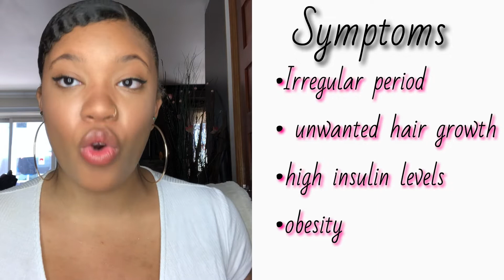Polycystic ovarian syndrome causes,treatments,symptoms & firtility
In this video, we will be going over a very common issue that a lot of women face which is pcos also known as polycystic ovarian syndrome. We will be going over what pcos is, the signs and symptoms of pcos, fertility,some of the risk factors that come with is as well as the treatments and diagnostic tests that are done to diagnose polycystic ovarian syndrome. I really hope you all enjoy this video, if you have pcos don’t forget to share your experience and knowledge with us in the comments to educate us on things we may not know about pcos. I hope to see you all in my next one 💕

Purchase my nursing books

Book links
Get your books now !

DAILY GRATITUDE FOR NURSES

DAILY GRATITUDE FOR NURSING STUDENTS

CLINICAL LOG BOOK FOR NURSING STUDENTS